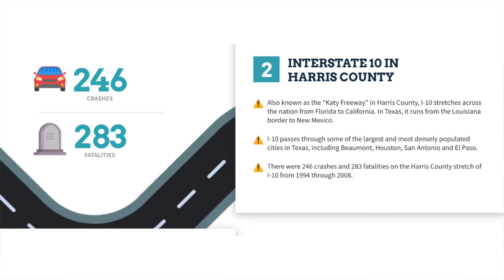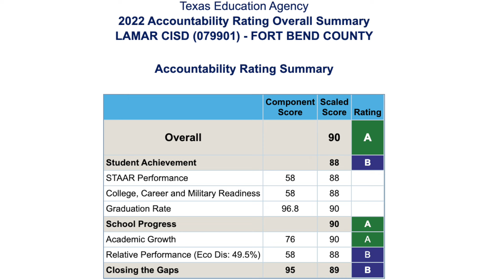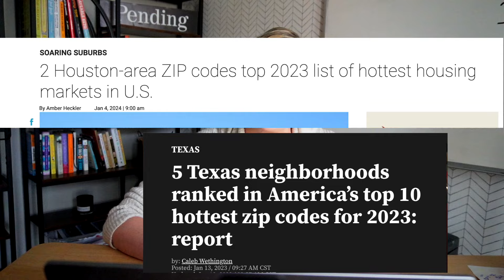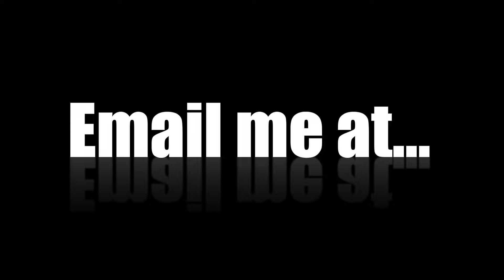WHY People are LEAVING Katy and where they are going instead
Revewing some reasons why people are moving away from Katy.

Looking for more insight? Check this free 2024 guide I made with YOU in mind
Want more content: Instagram: @thedaniellekim